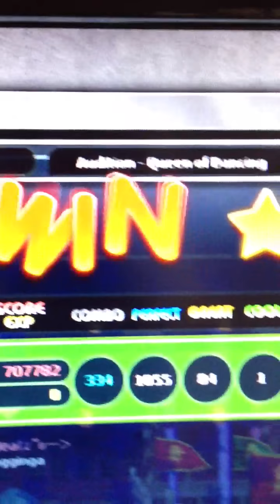AuditionPVS Beat Up Custom Audition - Queen of Dancing 135 BPM [Hands Display]